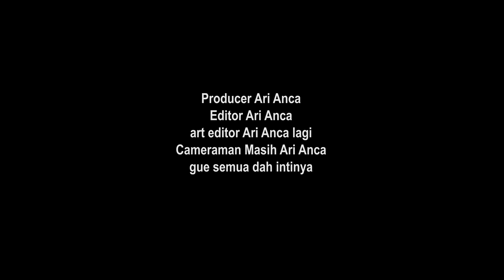nindis 160 doang, jalanan kurang panjang | Ninja RR VlOG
SELAMAT Siang para pecinta motor 2 tak, di video yang berjudul nindis 160 doang, jalanan kurang panjang | Ninja RR VlOG adalah video dimanamotor saya lagi ada masalah, dan di benerin di bengkel ardan mtor, mau tahu keseruannya tonton vide ini sampai habis